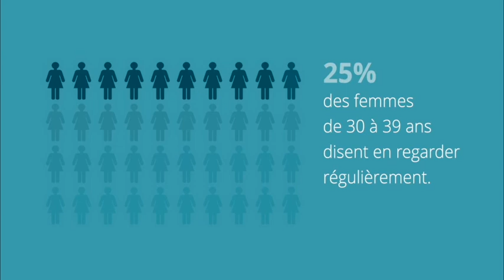La consommation de porno chez les femmes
La consommation de pornographie est souvent perçue comme une activité principalement masculine. Pourtant, différentes études et sondages montrent que les femmes en regardent elles aussi.